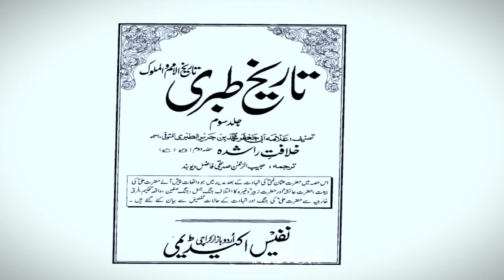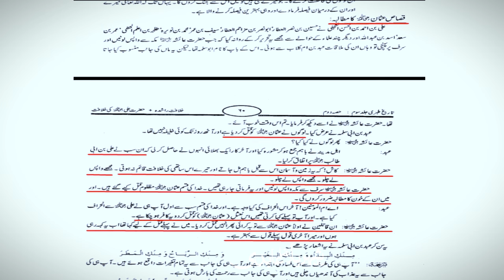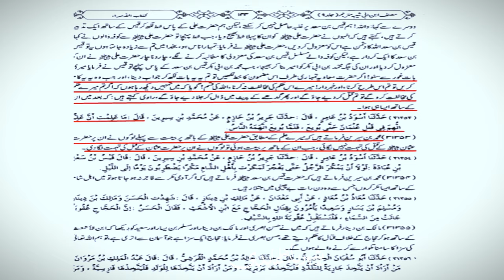Hazrat Ayesha nay Mola Ali (a.s) say Jung ki! Allama Shahryar Raza Abidi | shia vs sunni islam